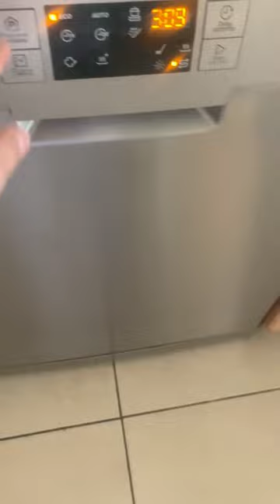I thought the dishwasher could survive a bomb#bomb#sthort#dumbwaystodie2#ibelieveicanfly#dishwashers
Oopsay